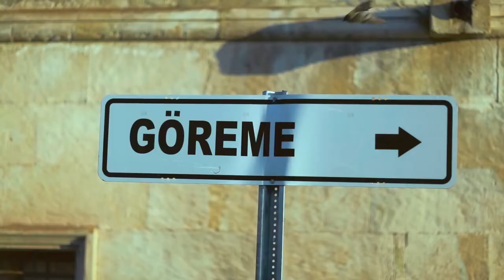Landis Ailesi'nin gözünden Türkiye / A Portrait of Turkey with the Landis Family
Turkey.Home - A Portrait of Turkey with the Landis Family

The Landis family chose Turkey for their first international adventure together and couldn’t have been happier with their decision. See how they formed a closer bond while exploring this beautiful country together in a wonderful video courtesy of Turkey Home and the Matador Network.

Landis Ailesi ile Türkiye'nin Portresi

Landis ailesi, ilk uluslararası maceraları için Türkiye'yi seçti ve bu kararlarıyla daha mutlu olamazlardı.